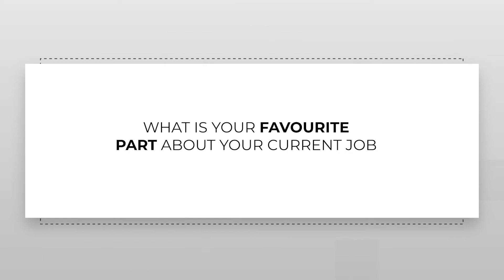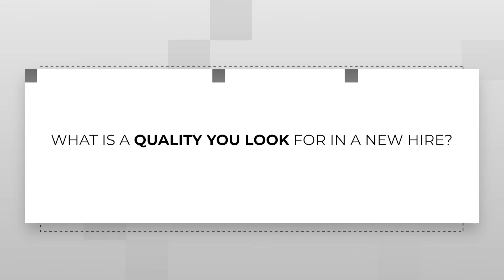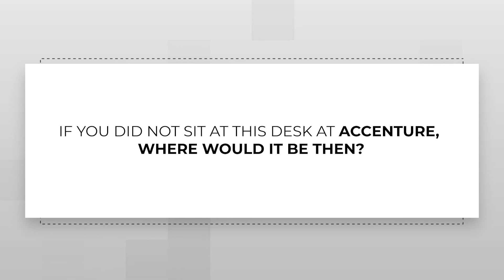Spotlight Interview: Ira Reyes, Country Human Resources Lead, Accenture, Philippines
In this spotlight interview with Ira Reyes, Country Human Resources Lead, Accenture, Philippines, she shares her best piece of advice for future-focused leaders, her leadership style and lessons, the worst career advice she has received, what leadership means to her, and more.